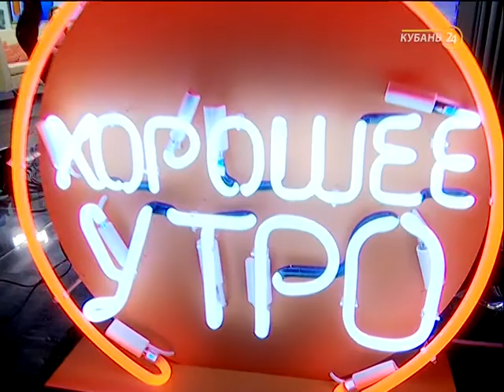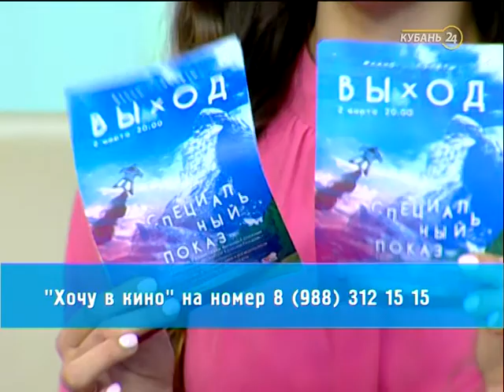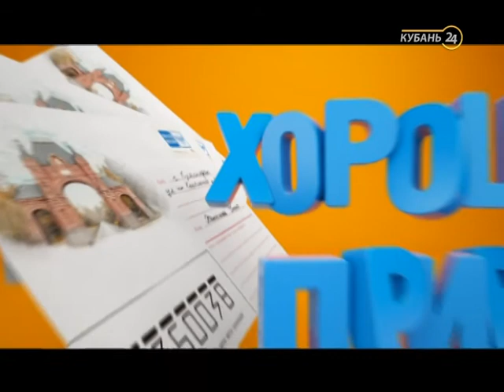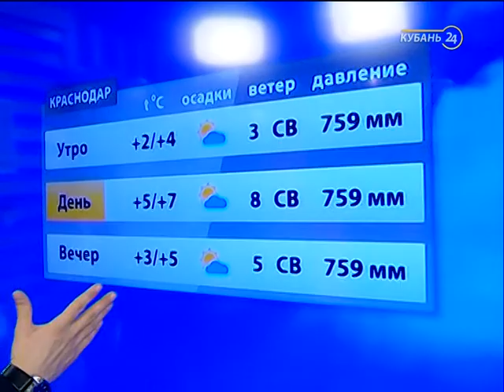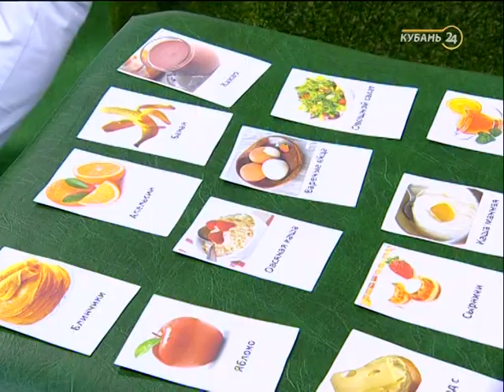22.02.18 «Хорошее утро»